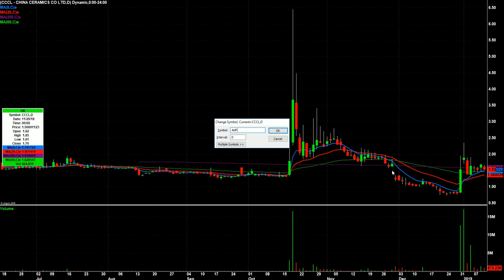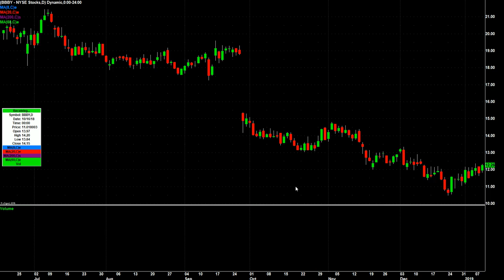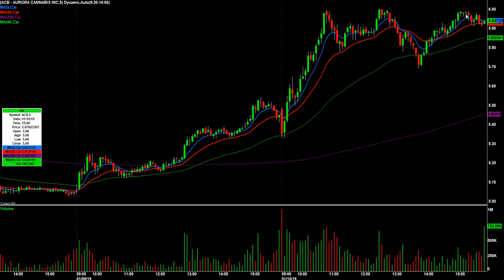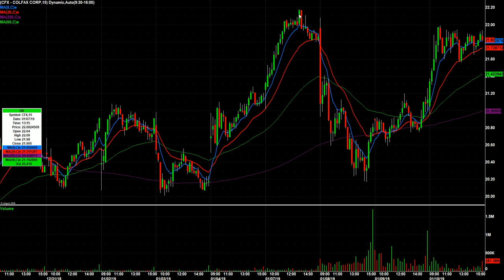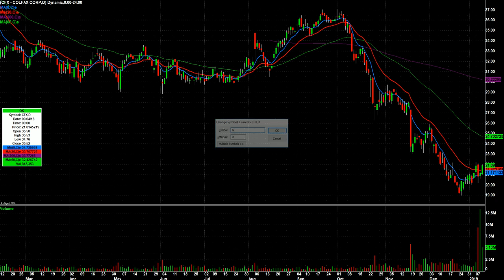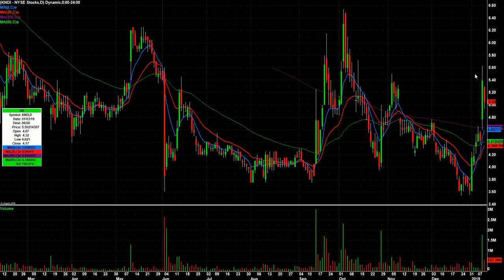Day Trading Watch List Video for January 11th